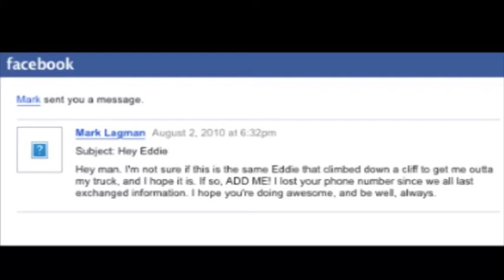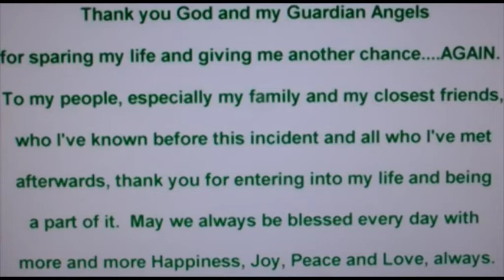Edit of 2nd of 3 times EB has pulled a stranger from an over turned vehicle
Order one at Steadipod.com

Leave us your comments/concerns/questions. Show us your Steadipod operating videos!